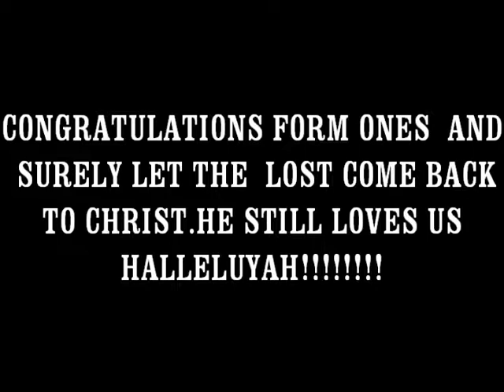KIINI HIGH the lost son play